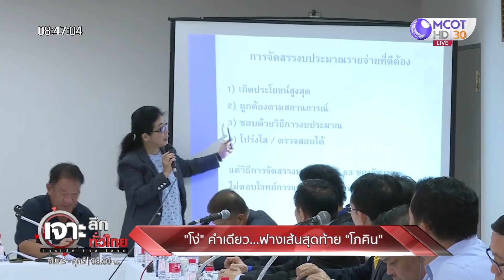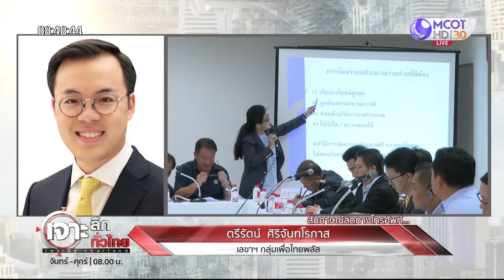"โง่" คำเดียว...ฟางเส้นสุดท้าย "โภคิน" : เจาะลึกทั่วไทย (2 ธ.ค. 63) ช่วงที่ 2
ONAIR:  : เจาะลึกทั่วไทย (2 ธ.ค. 63) ช่วงที่ 2
"โง่" คำเดียว...ฟางเส้นสุดท้าย "โภคิน"